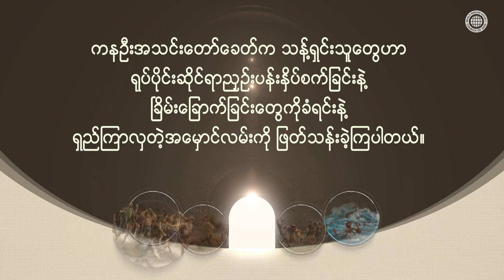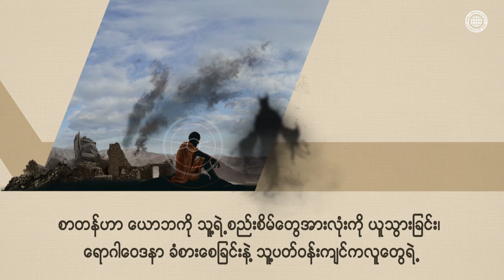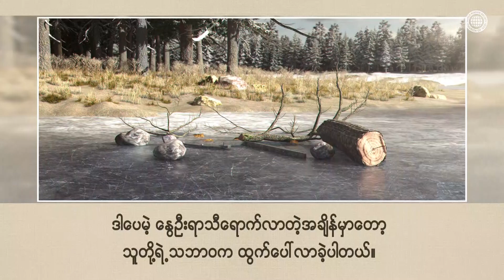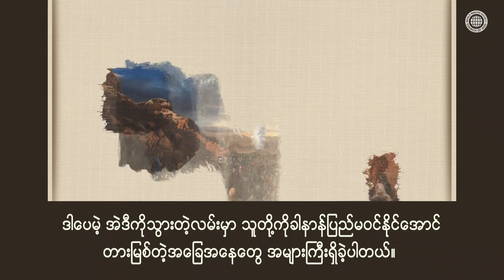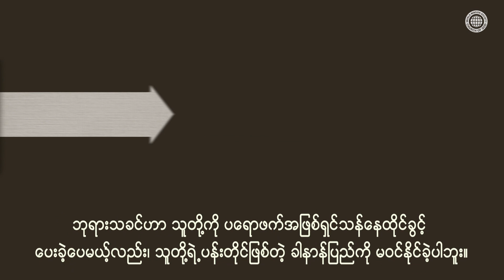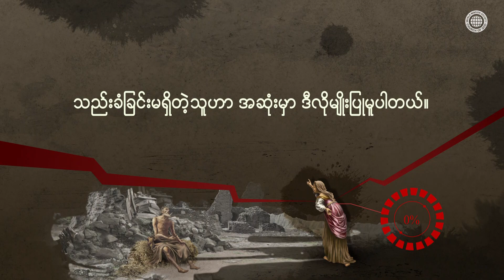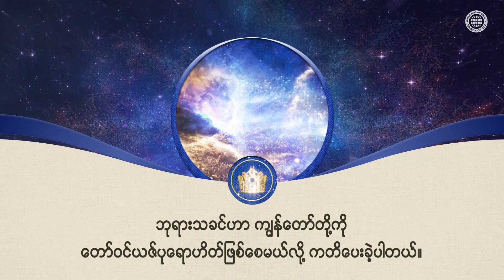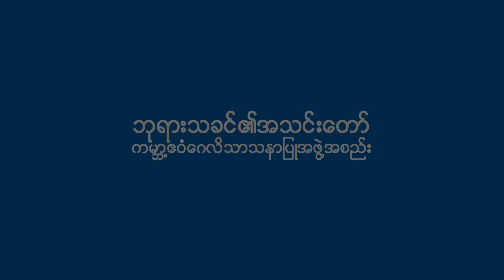သည်းခံခြင်းလိုအပ်သော ခေတ်ကာလ | ဘုရားသခင်၏အသင်းတော်, အဖွဲ့အစည်း, အန်ဆန်ဟုန်း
ယုံကြည်ခြင်းလမ်းတွင် အရေးအကြီးဆုံးအရာသည် ပတ်ဝန်းကျင်အခြေအနေအပေါ်လိုက်ပြီး မယိမ်းယိုင်သော ယုံကြည်ခြင်းဖြစ်ပါသည်။
သစ်ပင်တစ်ပင်ကိုစိုက်တဲ့အချိန်မှာ အသီးကို နှစ်ပေါင်းများစွာစောင့်ရသလိုမျိုး၊ ဘုရားသခင်ကတိပေးတော်မူတဲ့အတိုင်း
ကောင်းကင်မှာ တော်ဝင်ယဇ်ပုရောဟိတ်အရာဖြစ်တဲ့ ကောင်းချီးကို ရနိုင်ဖို့အတွက်၊
ဘယ်လိုအခြေအနေမျိုးပဲဖြစ်ဖြစ် အဆုံးထိစိတ်ရှည်ရှည်နဲ့ သည်းခံပြီးစောင့်ဖို့ လိုအပ်ပါတယ်။

"သည်းခံခြင်းအားဖြင့် သင်တို့၏ယုံကြည်ခြင်းကို စောင့်ရှောက်ကြလော့"ဟု မိန့်တော်မူသော ခရစ်တော်အန်ဆန်ဟုန်းနှင့် အမေဘုရားသခင်
ဘုရားသခင်ဟာ ဧသော၊ ယောဘ၊ မောရှေနဲ့ အာရုန်တို့ဆီကနေ သင်ခန်းစာယူပါလို့
ကျွန်ုပ်တို့ဆီ သင်ပေးခဲ့တဲ့အတွက်၊ ဘုရားသခင်၏အသင်းတော်မိသားစုတွေဟာ
ဘုရားသခင်ရဲ့စကားကိုနာခံပြီး ကျေးဇူးတင်ခြင်း၊ သည်းခံခြင်းအားဖြင့်
မိမိတို့ရဲ့ယုံကြည်ခြင်းကို စောင့်ရှောက်နေကြပါတယ်။

ဗျာဒိတ်ကျမ်း ၂:၂၄၊ ၂၆
"... သင်တို့သည် ရသမျှကို ငါလာသည်တိုင်အောင် စွဲကိုင်ကြလော့။
အကြင်သူသည်အောင်မြင်၍ အဆုံးတိုင်အောင် ငါ့အကျင့်ကိုကျင့်၏၊ ...
လူမျိုးတို့ကို အုပ်စိုးစေခြင်းငှါ ထိုသူအား ငါသည် အခွင့်ပေးမည်။"

[ဤ ဗီဒီယို၏ မူပိုင်ခွင့်နှင့် ထုတ်လုပ်ဖြန့်ဖြူးခွင့် အားလုံးကို ဘုရားသခင်၏အသင်းတော် ကမမ္ဘာ့ဧဝံဂေလိ သာသနာပြု အဖွဲ့အစည်းမှ ပိုင်ဆိုင်ပါသည်။ ခွင့်ပြုချက်မရှိဘဲ ကူးယူဖြန့်ဖြူးခြင်းကို တားမြစ်ပါသည်။]